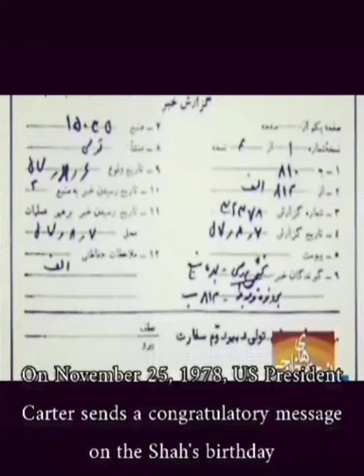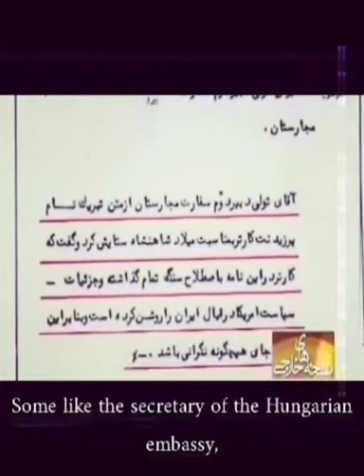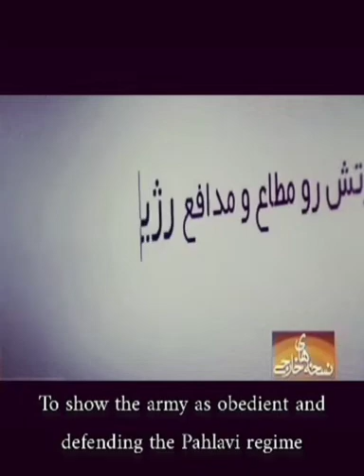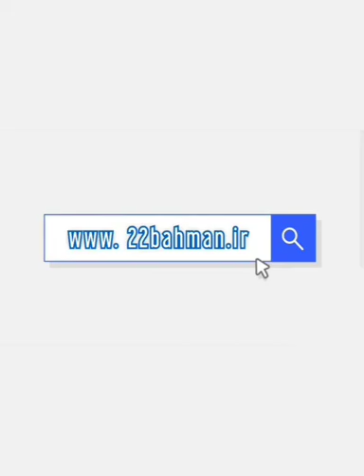General Huyser and the Islamic Revolution of Iran